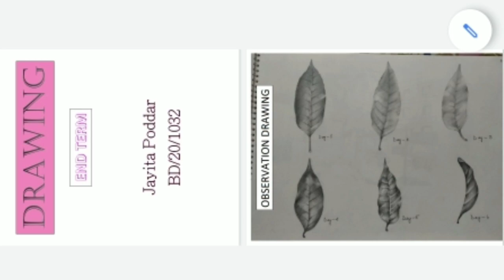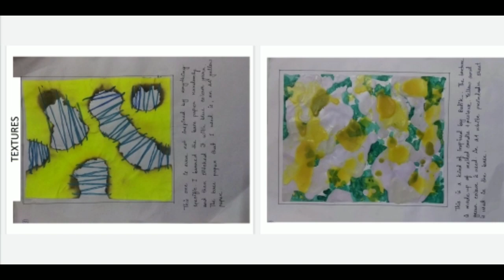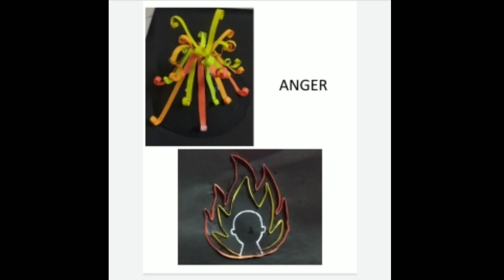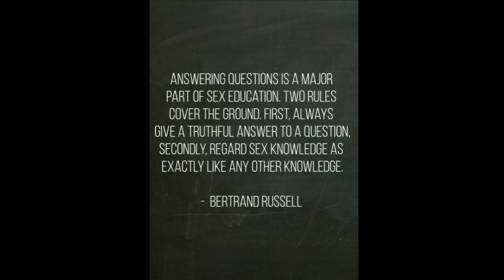1st Semester Done❤️||NIFT||What are LDs?||What are the subjects?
Hello Buddies,
Hope you're doing well.So this one was a different video for you guys ,my journey of my dream institute NIFT!❤️Hope this video was informative enough or else do ping me in my social medias.Anytime for you all❤️